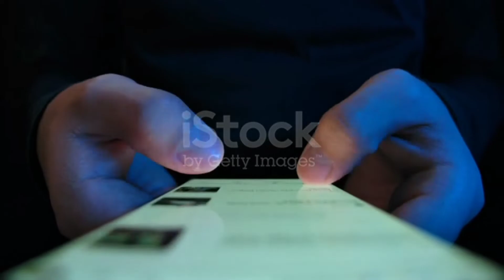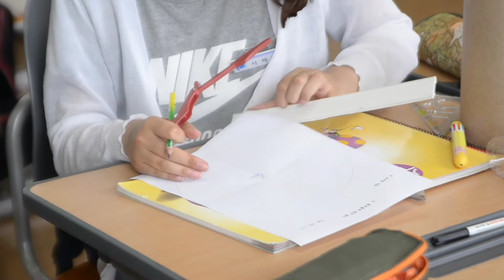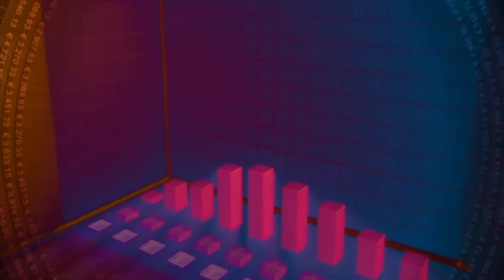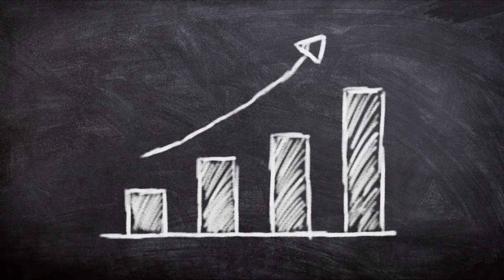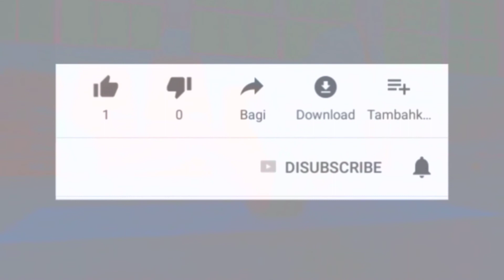this is the right way to study पढाई करने का सही तारिका क्या है study motivation by VIP Motivational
Hii.
I am sk Faizan wallcome to our YouTube channel
Total motivational story.video.poem